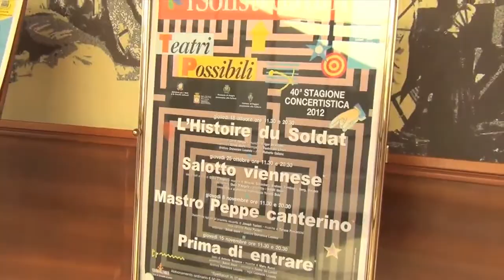"Solisti Dauni": quarant'anni e non sentirli...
Giovedì 18 ottobre, alle ore 21.00, va in scena al Teatro del Fuoco il primo appuntamento dei quattro in rassegna per i Teatri Possibili: una delle trovate più belle del panorama culturale foggiano, ormai da anni appuntamento fisso a firma dei Solisti Dauni. L'orchestra da camera diretta dal Maestro Domenico Losavio compie proprio quest'anno, con il Progetto Musica 2012, quarant'anni di attività. A pochi minuti dal sipario per il matinèe di questa mattina, rivolto ad alcune scuole di Foggia,  il Maestro Losavio ha raccontato la sua esperienza in questi quarant'anni di musica con i Solisti, presentando l'opera d'apertura della rassegna, l'Histoire du Soldat di Igor Strawinski, e le altre tre produzioni inedite in programma il 25 ottobre, e l'8 e il 15 novembre.